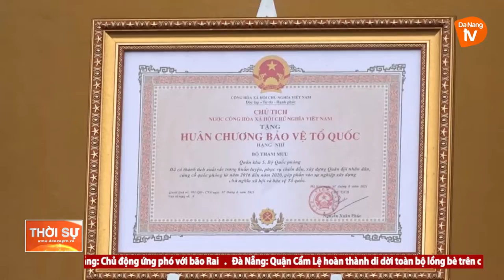BỘ THAM MƯU QUÂN KHU ĐÓN NHẬN HUÂN CHƯƠNG BẢO VỆ TỔ QUỐC HẠNG NHÌ